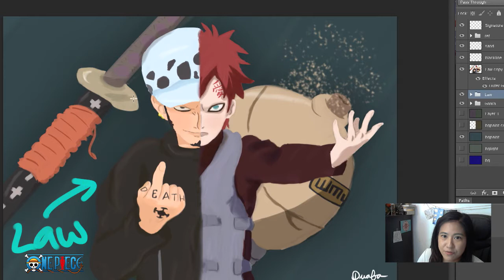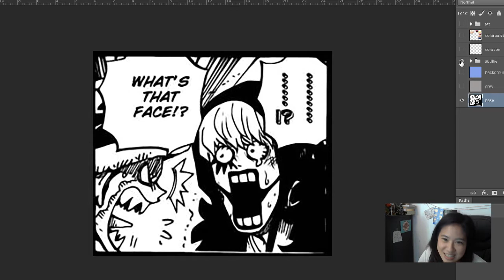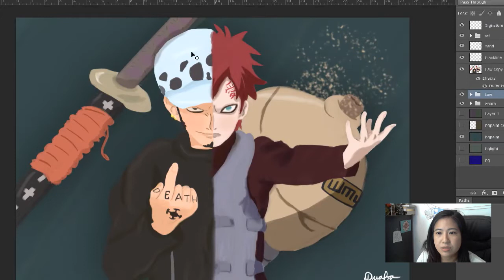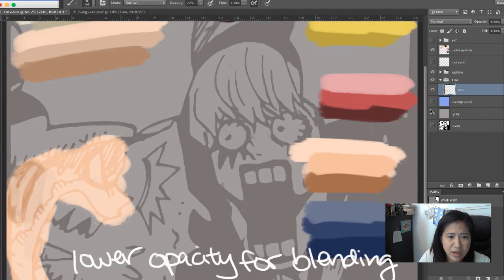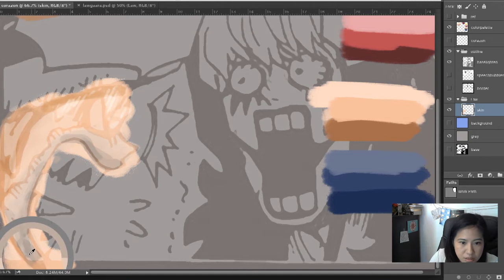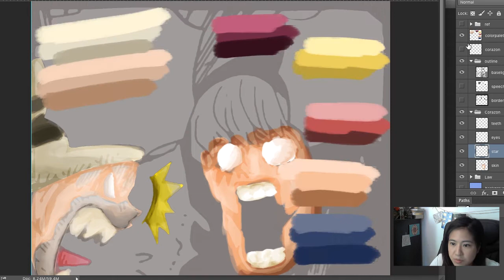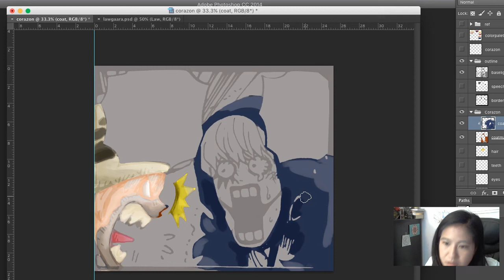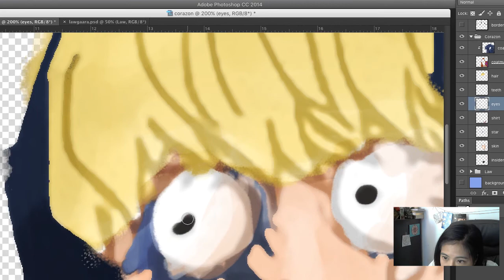Digital Painting (Anime Coloring)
In which I pay tribute to a pirate from One Piece - Donquixote Rocinante (aka Corazon)

@duabacam on Snapchat